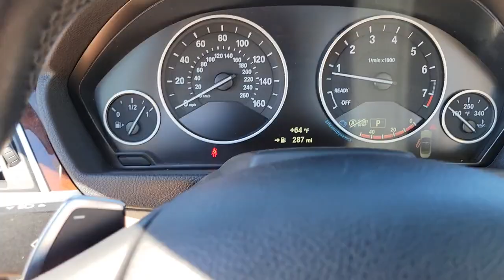2019 BMW 4 Series Chicago, Evanston, Highland Park, Deerfield, Northbrook IL 49280A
Imperial Blue Metallic Used 2019 BMW 4 Series 430i xDrive available in Northfield, IL at Fields BMW Northfield. Servicing the Chicago, Evanston, Highland Park, Deerfield, Northbrook, IL area.

Original MSRP: $0* EPA 32 MPG Hwy/22 MPG City! BMW Certified, LOW MILES - 32,646! 430i xDrive trim. Navigation, Back-Up Camera, Rear Air, Alloy Wheels, Turbo Charged, All Wheel Drive, Edmunds.com explains The steering's accuracy and directness are ideal for a luxury coupe, and the thick M Sport steering wheel feels good in your hands..KEY FEATURES INCLUDENavigationPURCHASE WITH CONFIDENCEAdditional plans are available to extend coverage, if desired, Every vehicle is thoroughly inspected and reconditioned by BMW-Certified technicians, 1-Year/Unlimited Miles plus balance of original new vehicle limited warranty (4-Year/50,000-miles), Roadside Assistance includes jump starts, tire changes, lock out service, and fuel/fluid delivery, 24/7 Roadside Assistance (even if someone else is driving your vehicle), Trip interruption benefits are included, Service loaner and/or alternate transport are included for the duration of your protection planMORE ABOUT USWelcome to Fields BMW Northfield, a proud member of Fields Auto Group which has been selling luxury automobiles since 1971Pricing analysis performed on 9/15/2022. Fuel economy calculations based on original manufacturer data for trim engine configuration. Please confirm the accuracy of the included equipment by calling us prior to purchase.